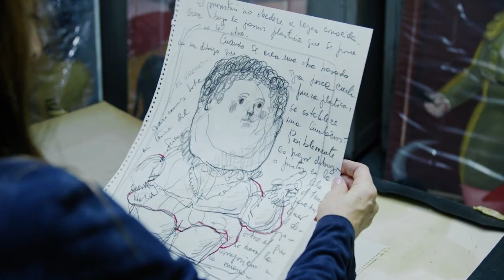モナリザもふっくら！ 南米のピカソこと芸術家ボテロの素顔に迫る／映画『フェルナンド・ボテロ 豊満な人生』予告編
最も有名な存命の芸術家ファルナンド・ボテロの素顔と、ふくよかな絵画“ボテリズム”の秘密に迫る、絵画ドキュメンタリー映画！

南米のピカソこと、世界で最も有名な存命の芸術家ボテロ。御年90歳の巨匠が手掛ける絵画は、人間も静物もみんなふっくら、ぷっくりと膨らんでいる画風が特徴で、“ボテリズム”と呼ばれる。本作では、そんな巨匠ボテロの人生と絵画創作の秘密に迫る。

【内容紹介】
世界で最も有名な存命の芸術家・フェルナンド・ボテロ。彼の絵画は人間も静物もなぜだかみんなふっくら、ぷっくりと膨らみ、素朴でユーモアに溢れている。本作は、南米のピカソとも呼ばれ、御年90歳を迎えた巨匠画家ボテロの素顔と絵画の秘密に迫るドキュメンタリー。幼い頃に父親を失った貧しい少年が、闘牛学校に通いながらスケッチ画を描いていた原点から、対象物をぽってりと誇張する“ボテリズム”に目覚め、《12歳のモナ・リザ》のMoMA展示で一躍注目を浴びアート界への頂点へと辿りついたその軌跡とは？ 成功の陰にはコロンビア出身という出自の差別、絵画への批判、そして愛息の死と自身の利き手の一部を失った悲劇も涙と共に語られる。幸せの絶頂からどん底へ落ち、絶望から這い上がったボテロの人生を、ぜひその目でご確認を。

【フェルナンド・ボテロ】
1932年4月19日、コロンビア・メデジン生まれ。1948年に新聞「エル・コロンビアーノ」でイラストを描き始め、1951年に初の個展を開催。しばらく不遇の期間が続くも、1961年に《12歳のモナリザ》が、ニューヨーク近代美術館（MoMA）に収蔵され、一躍注目を浴びる。その後はボテロを代表する画風“ボテリズム”の絵画が評価される。2022年、日本にて26年ぶりとなる個展「ボテロ展 ふくよかな魔法」が東京を皮切りに主要都市にて開催中。

【CAST】
フェルナンド・ボテロ（Fernando Botero）、フェルナンド・ボテロ・セア（Fernando Botero Zea／長男）、リーナ・ボテロ・セア（Lina Botero／長女）、ホアン・カルロス・ボテロ・セア（Juan Carlos Botero／次男）、ルディ・キアッピーニ博士（キュレーター）、アクセル・スタイン（サザビーズ）、セシリア・ブラスキ（ボテロ展キュレーター）

【STAFF】
監督：ドン・ミラー（Don Millar）／脚本：ドン・ミラー（Don Millar）、ハート・スナイダー（Hart Snider）／製作：ジョー・タッカー（Joe Tucker）、エリック・ホーガン（Eric Hogan）、ドン・ミラー（Don Millar）／編集：ハート・スナイダー（Hart Snider）／撮影：ヨハン・レグレー（Johan Legraie）、ジョー・タッカー（Joe Tucker）／音楽：デヴィッド・ベルトク（David Bertok）

【原題】
BOTERO

2022年11月2日レンタル、11月3日セル リリース